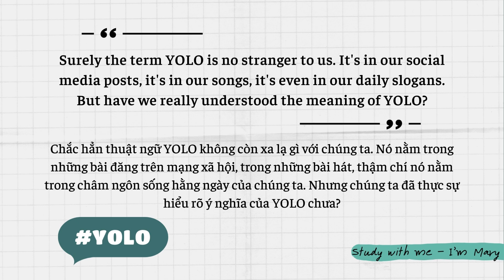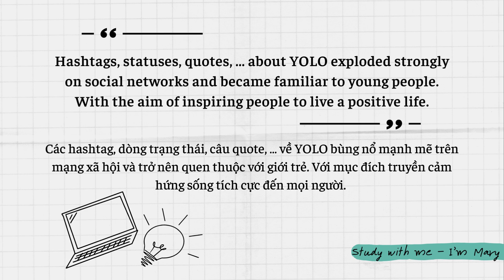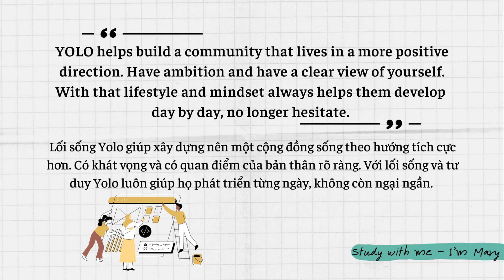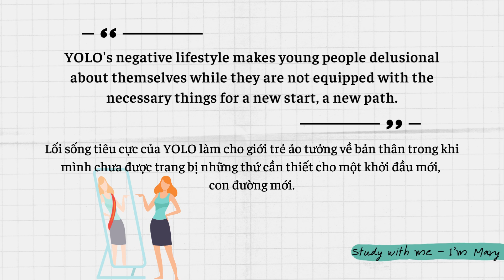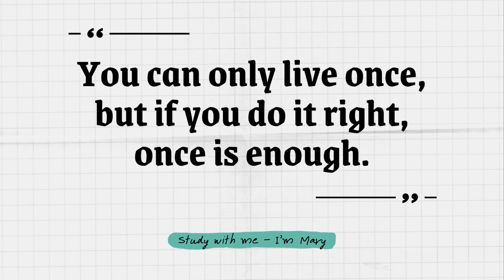You Only Live Once (YOLO) - Bạn Chỉ Sống Một Lần | I'm Mary